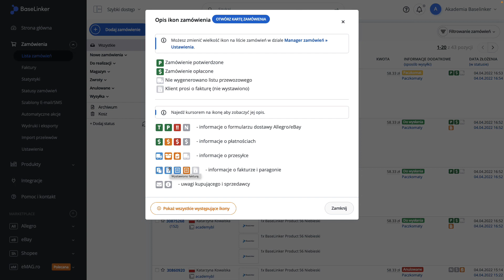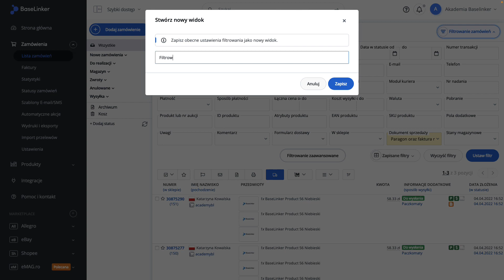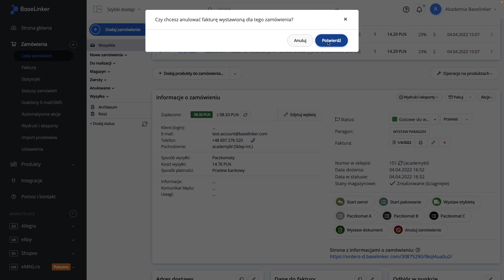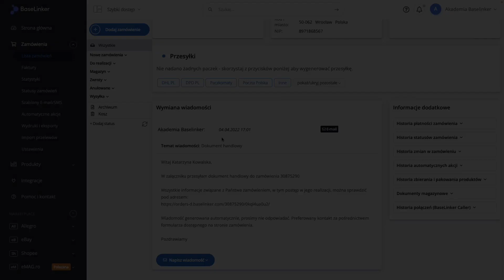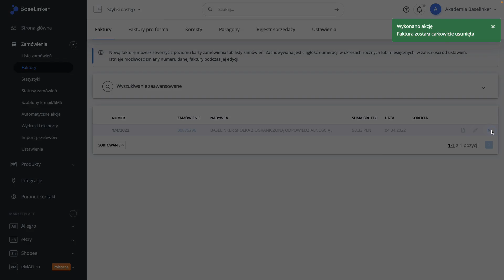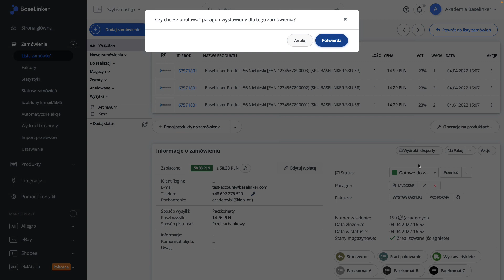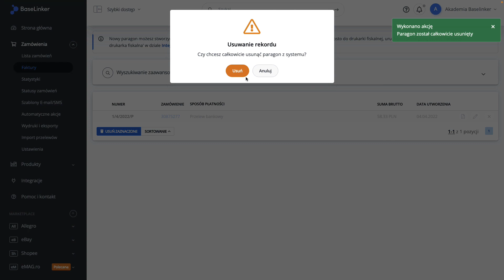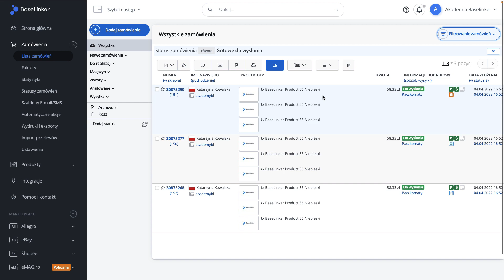Kurs Podstawowy | R.2, L.3| Wystawianie faktur i paragonów | Akademia BaseLinker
Poznaj system BaseLinker dzięki bezpłatnym kursom online! Dołącz do Akademii BaseLinker i zdobądź certyfikat
Z filmu dowiesz się, jak w łatwy sposób generować faktury i paragony z poziomu panelu BaseLinker. Masz możliwość wystawienia, anulowania oraz wydrukowania faktury zarówno ręcznie, jak i przy pomocy automatycznych akcji. System sam podpowie Ci, jaki dokument handlowy wystawić dla poszczególnych zamówień.

Film utworzony przy pomocy Camtasia powered by TechSmith